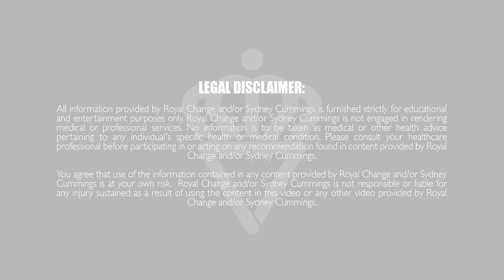40 Minute Tabata Strength Workout 🔥Burn 520 Calories!* 🔥Sydney Cummings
Let's crush this workout today and TURN UP TABATA STYLE! Be ready for lots of variety and be ready to move! Let's CRUSH IT!

COMMENT CRUSHED IT IN THE COMMENTS IF YOU CRUSHED IT WITH ME!

We are working hard today to make sure you hit the upper body, lower body, and abs in tabata style! We will be working for 20 seconds and resting for 10 seconds and completing 2 rounds of each move and then switching moves! Be ready to move quickly with me! Share this workout with a friend and I can't wait to work hard with you!

Equipment I use on my channel:
SPRI Dumbbells
Yoga Mat
Wood Plyo Box
Mini Bands
Resistance Bands for pullups/stretching
Wide glute band that doesnt roll up
CAP Kettlebell
Tough Foam Roller
Softer Foam Roller

*Please take note that calories burned vary for every individual depending on multiple factors (e.g. age, body weight, heart rate, height, effort intensity, etc). Any slight variation in any of these factors can dramatically alter the amount of calories you burn. I calculate all of my calories using an Apple Watch 4 with the High Intensity Interval Training Workout application and I am 28 years old, 5’8”, and weigh 145lbs so you can use my few factors as well as my intensity level to gauge yourself.